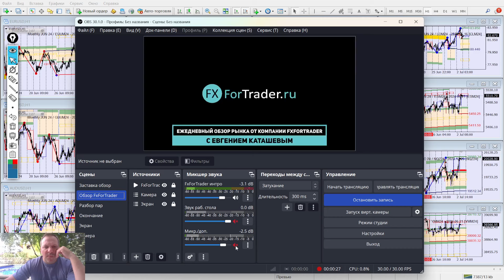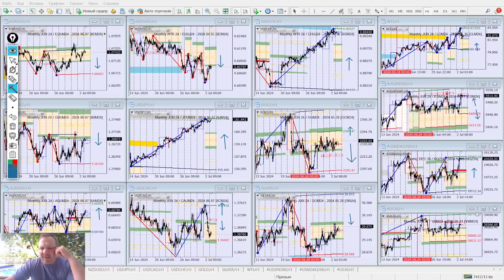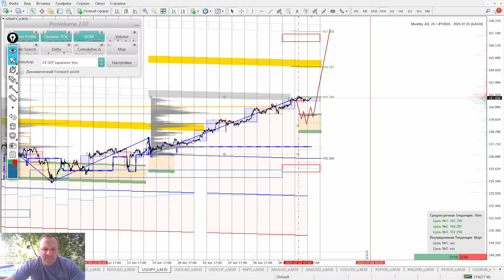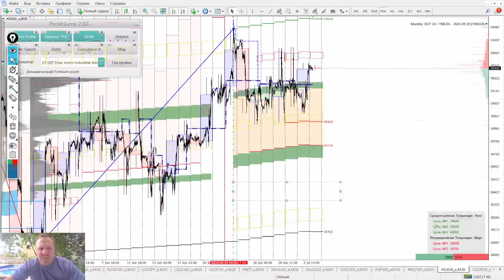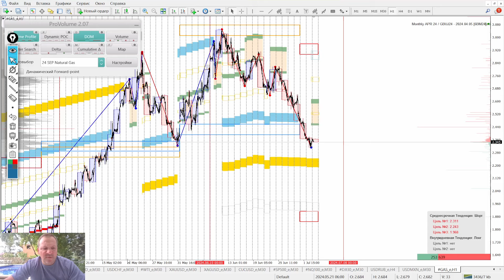📌03.07.2024📌Комплексная аналитика от FxForTrader📌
1. Компания FreshForex предоставляет на выбор клиентам сразу на 3 месяца:
2. Для получения лицензии определённого вида клиент должен:
2.2. Открыть счёт на сайте в группе партнёра №427903, подтвердить личные данные;
2.3. Совершить единоразовое пополнение или в течение суток;
2.4. После пополнения счёта клиент со своей регистрационной почты пишет письмо на почту в свободной форме - прошу предоставить лицензию на индикатор N.

🔥🔥🔥Бонус 300% на каждое пополнение!!!
🔥🔥🔥Открыть счет в компании FreshForex - ОБРАЩАЕМСЯ в личку Telegram: @Omsk_Forex